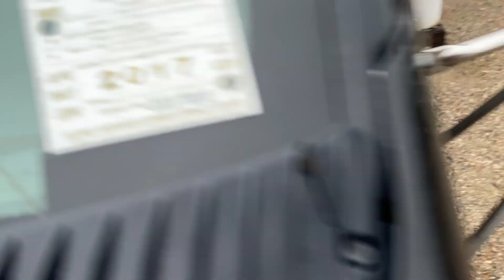2000 FORD E350 SUPER DUTY 1FDWE35F0YHA77518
/ twincitiesauctions

2000 FORD E350 SUPER DUTY 1FDWE35F0YHA77518